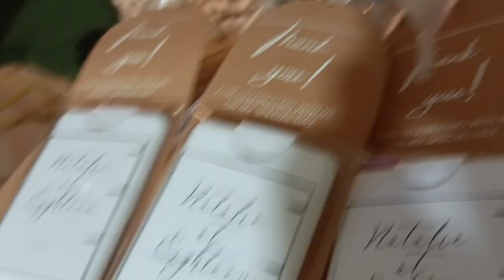Ma'am Natalie @18 | Mabelidad Vlogs